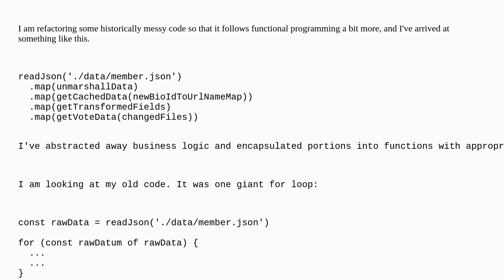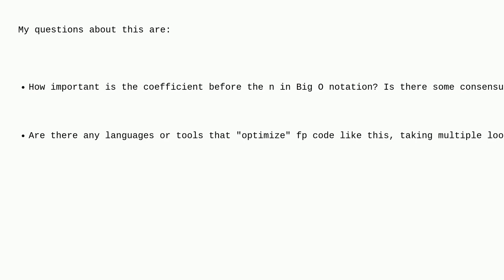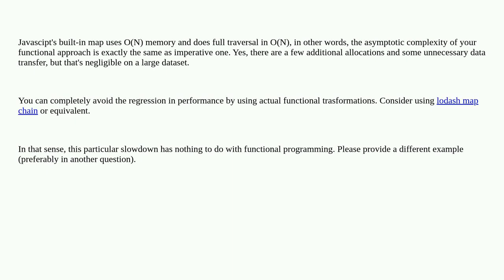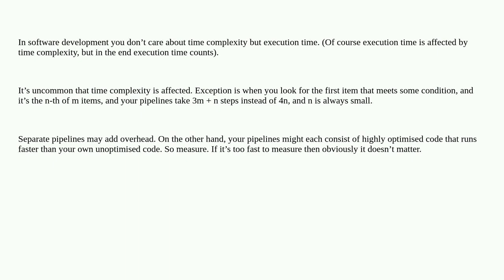Softwareengineering: Are "pipelines" in functional programming bad for time complexity?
Are "pipelines" in functional programming bad for time complexity?

A special thanks goes out to the awesome community

  javascript functional-programming